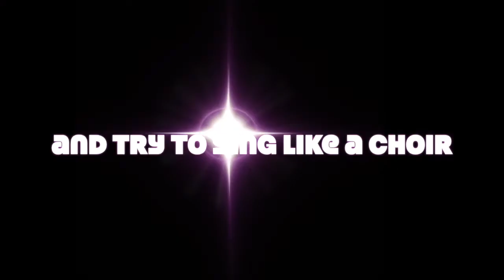Las voces del coro a varias voces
Tutorial para cantar como si los alumnos tuvieran un coro delante